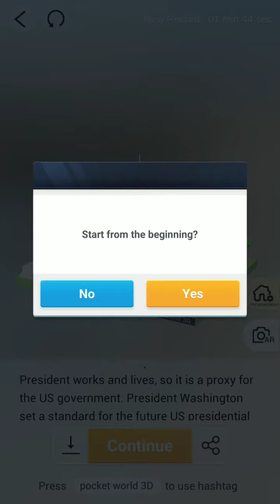Pocket World 3D - Washington - White House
No-nonsense, straightforward, best path walkthrough of Journey: Washington - Model: White House